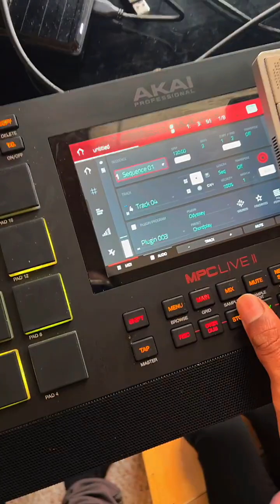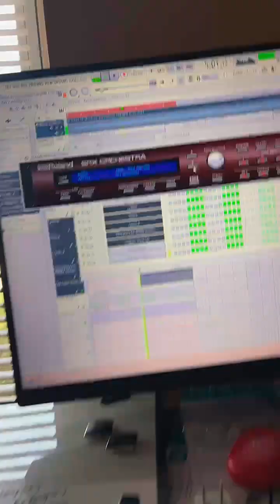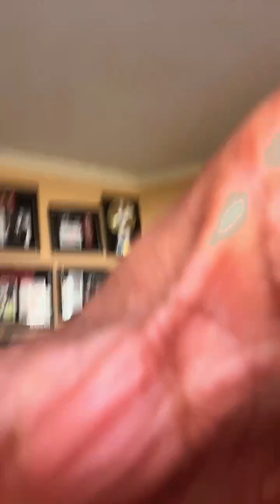Lex Luger Cook Up 2023/02/24 #56